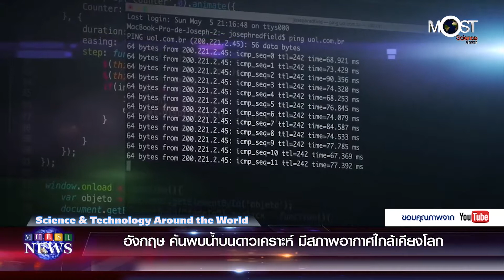อังกฤษ ค้นพบน้ำบนดาวเคราะห์ มีสภาพอากาศใกล้เคียงโลก